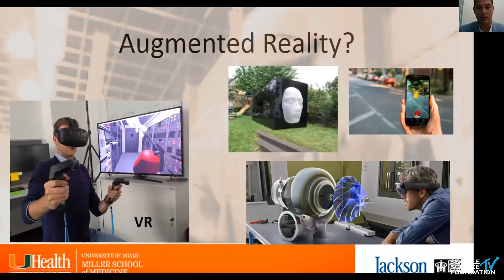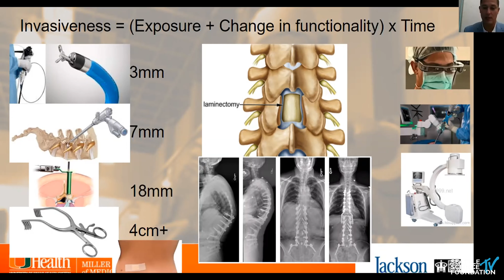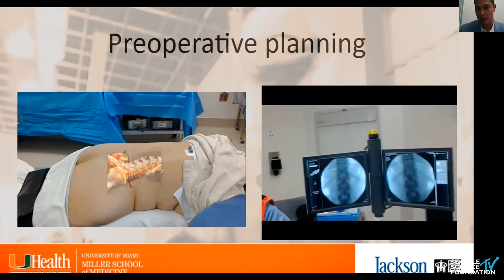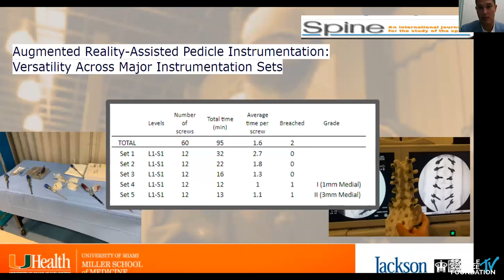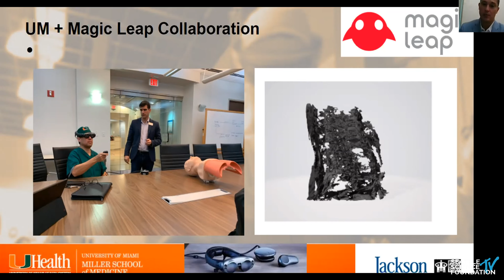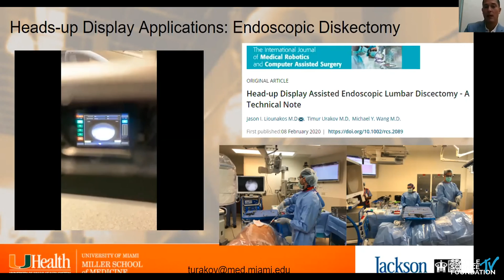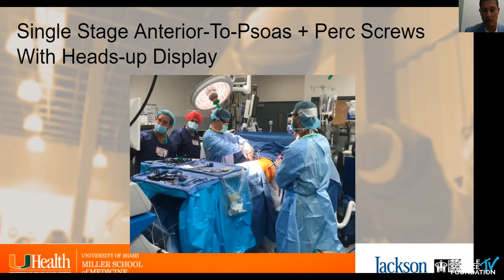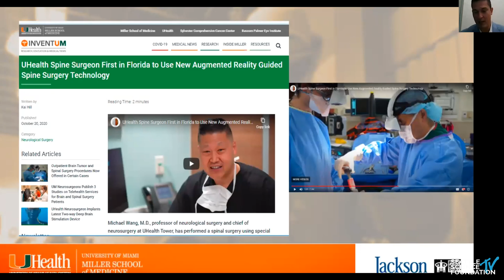Augmented Reality in Spine Surgery - Timur Urakov, M.D.